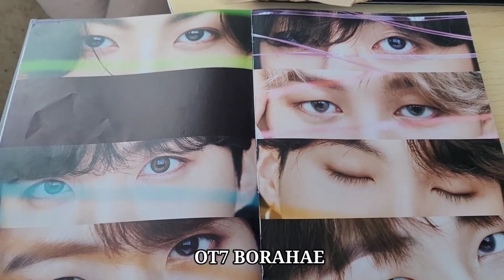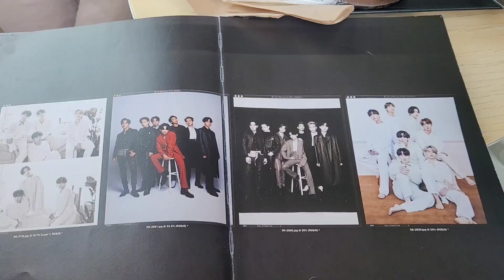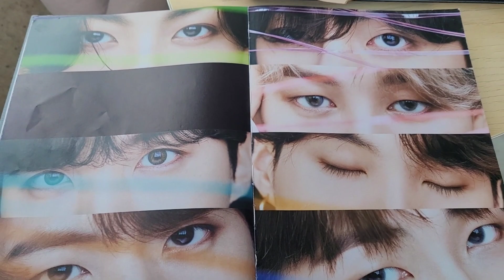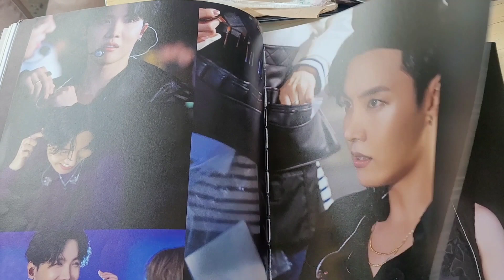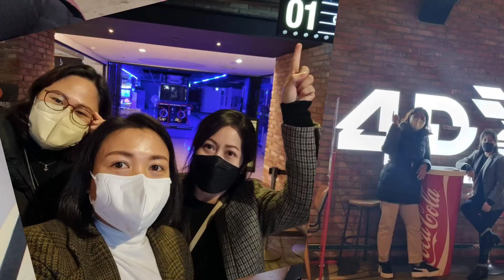WATCHING BTS YET TO COME IN CINEMA 4D AT CGV IN BUSAN,SOUTH KOREA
WATCHING BTS YET TO COME IN CINEMA 4D
AT CGV BUSAN,SOUTH KOREA  @xianrhiannetv